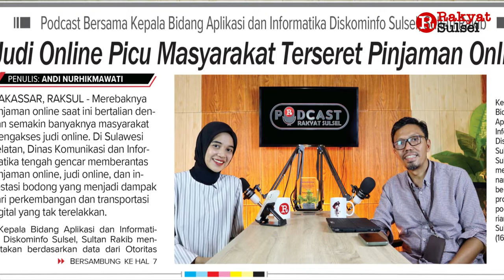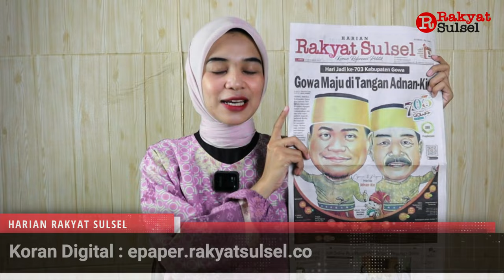Hari Jadi ke-703 Kabupaten Gowa | Gowa Maju di Tangan Adnan-Kio | Headline News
1. Gowa Maju di Tangan Adnan-Kio
2. Judi Online Picu Masyarakat Terseret Pinjaman Online